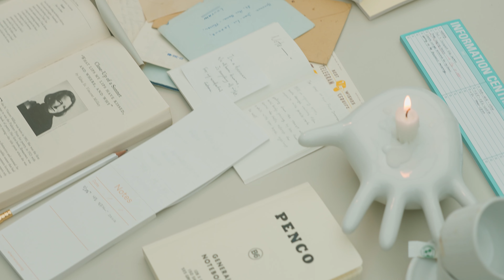STAND OIL Seongsu Flagship Store 'DREAMERS ROOM'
📍19, Yeonmujang 11-gil, Seongdong-gu, Seoul
⏱ Everyday 11:00~20:00

스탠드오일의 첫 번째 플래그십 스토어 성수점이 오픈되었습니다. 23 봄 컬렉션 ‘Dreamers, Let's Begin!' 슬로건이 재해석된 ’DREAMERS ROOM' 컨셉으로 전시, 쇼룸, 카페 공간이 어우러진 스탠드오일만의 꿈의 공간을 경험하세요!